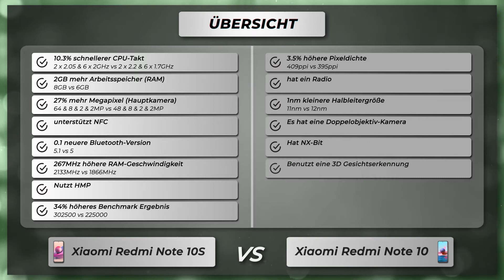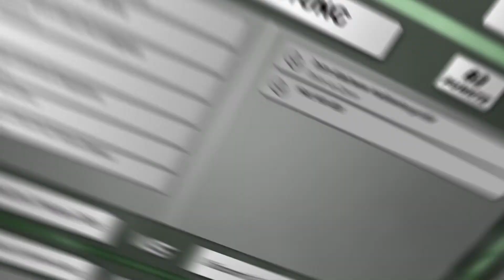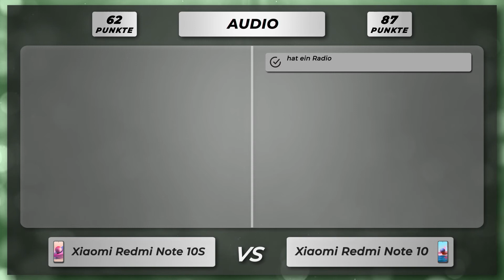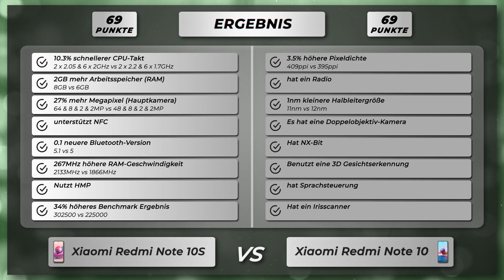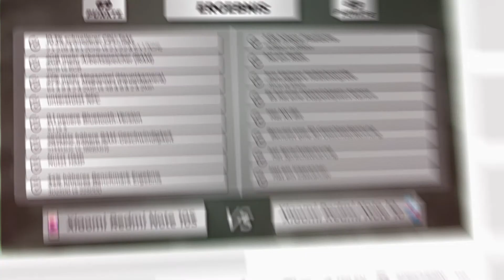Xiaomi Redmi Note 10S vs Redmi Note 10 - Vergleich der wichtigsten Unterschiede auf deutsch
🔻 Xiaomi Redmi Note 10S
🔻 Xiaomi Redmi Note 10

Vergleich der Unterschiede vom Xiaomi Redmi Note 10S versus Xiaomi Redmi Note 10 auf Deutsch.

Xiaomi Redmi Note 10S oder Redmi Note 10
Xiaomi Redmi Note 10S gegen Redmi Note 10
Xiaomi Redmi Note 10S versus Redmi Note 10

🔻 📱 Amazon Bewertungen Redmi Note 10S
🔻 📱 Amazon Bewertungen Redmi Note 10